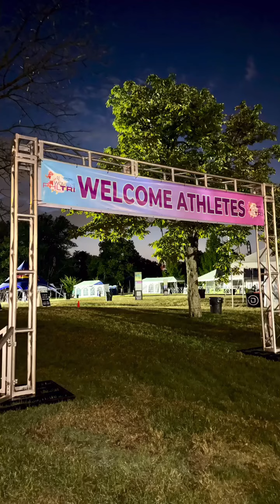From Instagram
It’s a woman’s world, and you’re lucky to be LIVING IN IT! 🙌🏅

Ladies, you did it! You brought the energy and it was truly inspiring! To the first timers, to the seasoned triathletes…everyone showed up and PUT IN THE WORK! Thank you for joining us for the 7th Annual Women’s Philadelphia Triathlon!

SAVE THE DATE for next year’s event: July 13th, 2025!